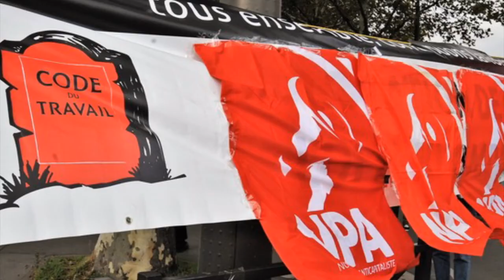G. Quirante au meeting de l’université d’été 2018